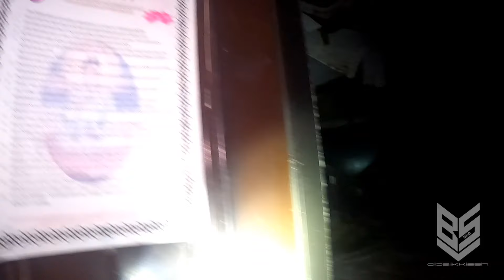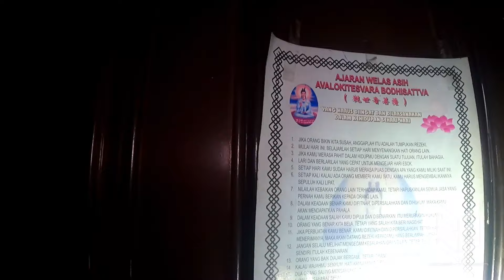RUMAH JUTAWAN SEMARANG | DAPUR KEBAKAR ART JADI KORBAN!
Perjalanan kesemarang sangatlah berkesan,
Hanya saja waktu baks hanya sebentar.
Resah hati menuju Lebaran, takut jalan ditutup sehingga tak dapat berkumpul dengan orang yang disayang
Btw, Malam takbiran ini Baks mohon maaf lahir batin untuk setiap perjalanan Petualangan satu tahun terakhir ini.
Selamat Hari Raya Idul Fitri untuk kalian yang merayakan ya..

GBU,
Salam Toleransi..

ID TIKTOK:
baks_888

NOICE:
dibalikMalam